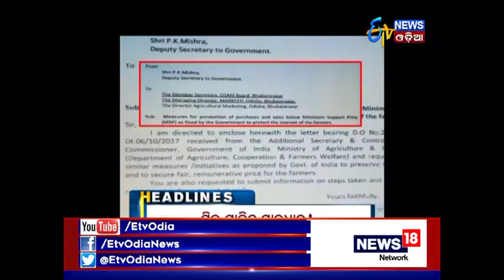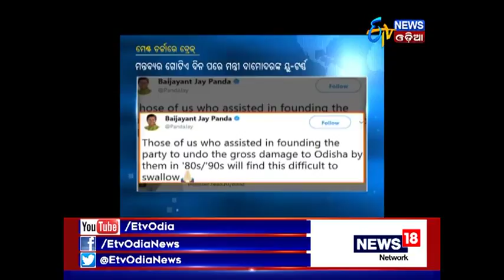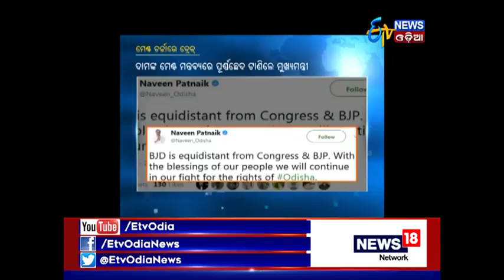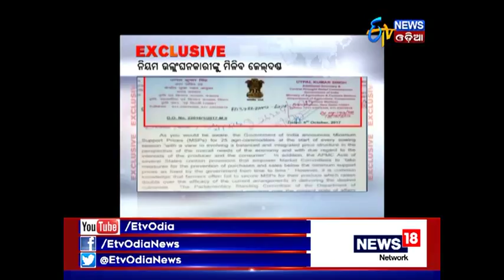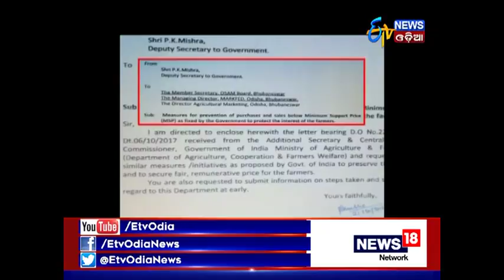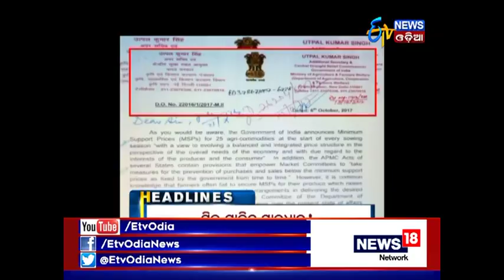Amari Odisha @7PM (24.10.2017)- ETV News Odia